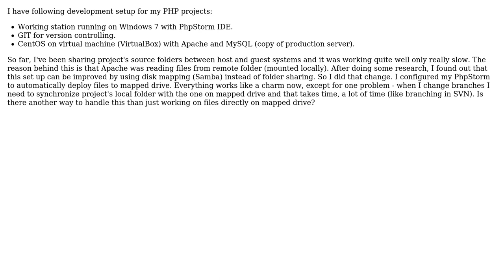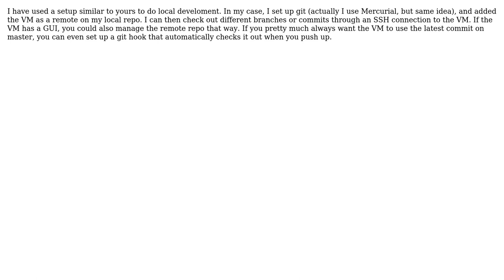Software Engineering: Flaws in my PHP development setup - sharing sources causing lags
With thanks & praise to God, and with thanks to the many people who have made this project possible! | Content (except music & images) licensed under CC BY-SA | Music | Images & others | With thanks to user Wiktor user Thyamarkos user logc user cbojar and the Stack Exchange Network Trademarks are property of their respective owners. You are responsible for your own actions.